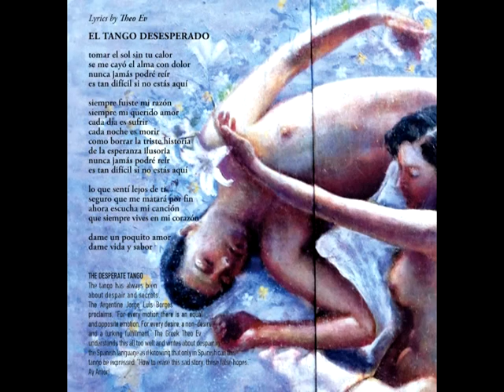Lina Orfanos - El Tango Desesperado